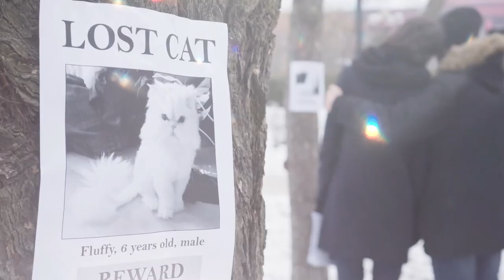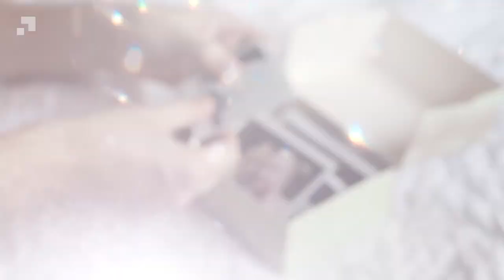When the cat came back a few days later after the funeral, everyone was shocked...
Janet was nervous and anxious. It had been a week since the family pet, a cat named Lyon disappeared. The woman with her husband and son covered all the vacant places in the city with missing ads and called the veterinary services of the surrounding communities, but all was in vain. The cat was like disappeared into thin air. Her husband was busy with work, her son was at school, and Janet spent day after day driving around town hoping, checking out all the back alleys.

When the cat returned a few days after the funeral, everyone was shocked...